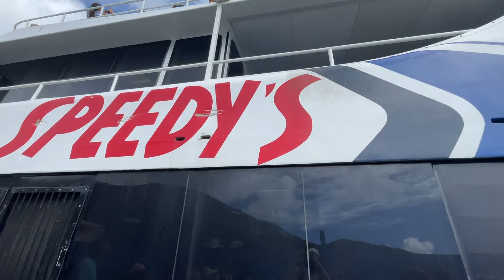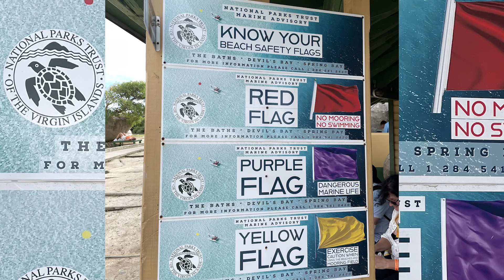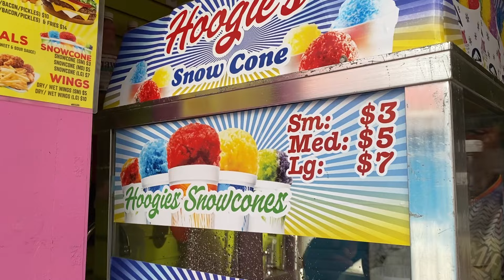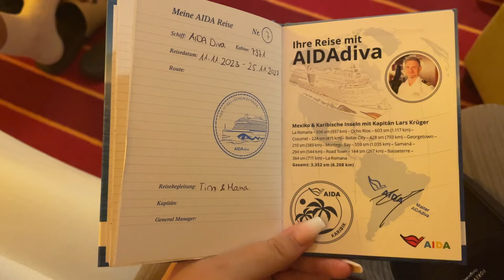Mexiko & Karibische Inseln mit AIDAdiva - VLOG 8 - Tortola: Virgin Gorda - Seychellen der Karibik?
Wir haben im November 2023 eine Kreuzfahrt mit AIDAdiva nach Mexiko und auf die Karibischen Inseln unternommen. Auf Tortola sind wir mit der Fähre nach Virgin Gorda gefahren, um uns the Baths und die Devils Bay anzuschauen. Wie uns der Strand gefallen hat und ob es dort wirklich aussieht wie auf den Seychellen, erfahrt ihr in diesem Video.

- Inhalt -
00:00 Intro
00:42 Ausflug Virgin Gorda
08:23 Tortola
10:18 Zurück an Bord
11:20 Fazit

- Musik
Songs by TELL YOUR STORY music by ikson™

Wir möchten darauf hinweisen, dass dieses Video unbezahlte Werbung wegen der Nennung von Marken oder Personen enthalten kann. Alles was wir sagen oder empfehlen ist unsere persönliche Meinung.